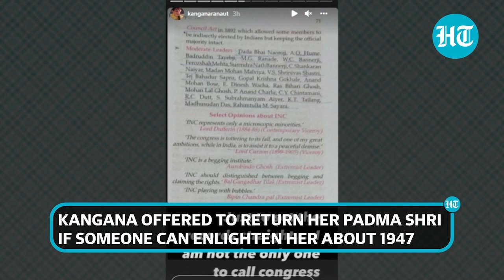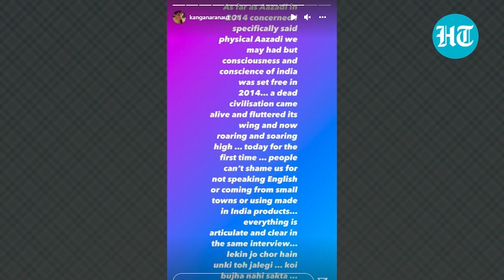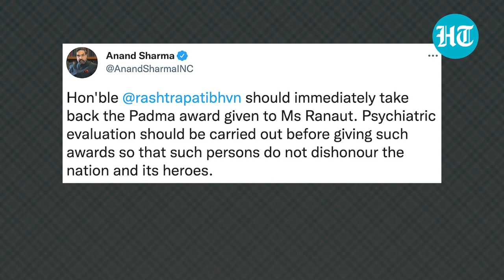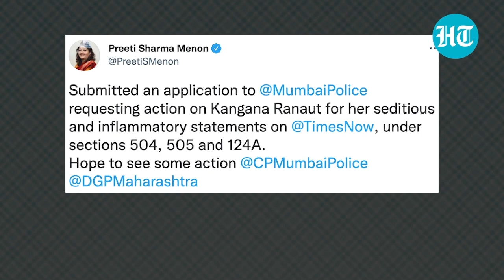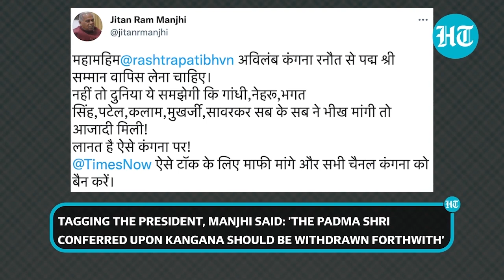Kangana Ranaut ready to return Padma Shri 'if...': Actor asks 'which war in 1947' amid freedom row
Bollywood actor Kangana Ranaut defended herself after she was slammed over her “freedom” remark. The Manikarnika actor also offered to return her recently-received Padma Shri award if someone can enlighten her about events of 1947. Kangana also said she will return her Padma Shri if anyone can prove that she disrespected freedom fighters. During an event, Kangana described India’s Independence in 1947 as “bheek” or alms. Kangana said India attained real freedom in 2014 when PM Modi came to power. The actor faced backlash from politicians after her comments. AAP, Congress demanded that her Padma Shri should be taken back.